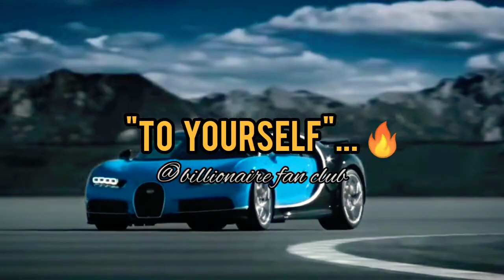Sigma motivation🔥Motivational quotes🔥Status🔥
Let your Dad feels proud of you❤🔥...
Sigma rule
Sigma male
Sigma female
Billionaire Lifestyle
Billionaire Mindset
Motivational quotes
Inspirational quotes
Whatsapp Status
Luxury lifestyle

Music
(unknown)*

billionaire di4ry
whatsapp status
motivational status
billionaire motivation
bts
shorts
motivational video
it motivation
study motivation